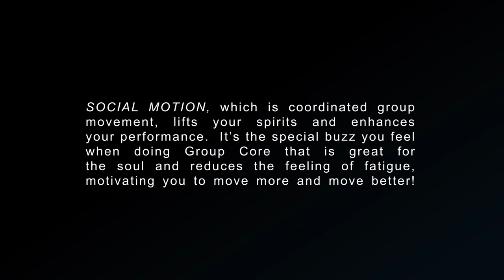Group Core JAN23 Trailer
Group Core® gives you three-dimensional strength in 30 action-packed minutes. A stronger core, from your shoulders to your hips, improves athletic performance and enhances Movement Health. Expert coaching and motivating music will push you through a wide variety of innovative exercises that use your body weight, weight plates, The STEP®, and a towel. GET HARD CORE!